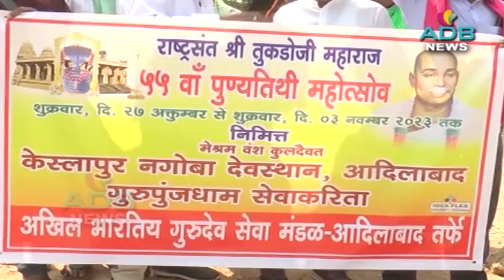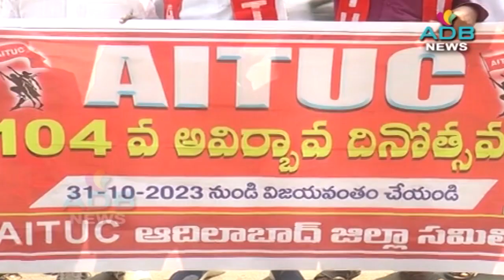01-11-2023//ADB Channel//ADB News//ADILABAD ADB CHANNEL